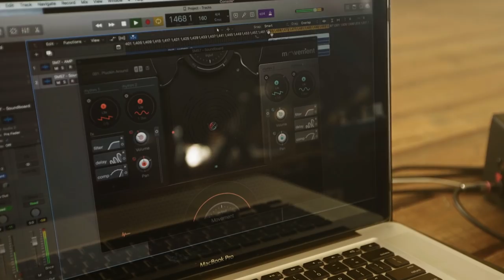MOVEMENT by Output - Lara Somogyi Performing Live With Movement and Harp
MOVEMENT by Output
Harpist Lara Somogyi performs with MOVEMENT live with her electroacoustic harp and loop & pedal FX technology to forge a new artistic identity to the classic instrument.

Movement is an exciting and powerful FX plugin that adds RHYTHM to any input in real-time. Built equally for the studio or stage, use the engine to breathe life into any track or live performance.

Your Sounds, Powerful Rhythms.